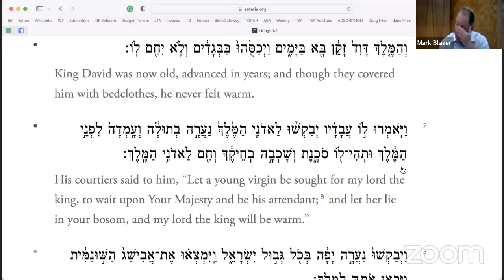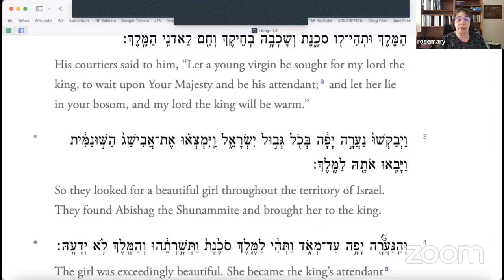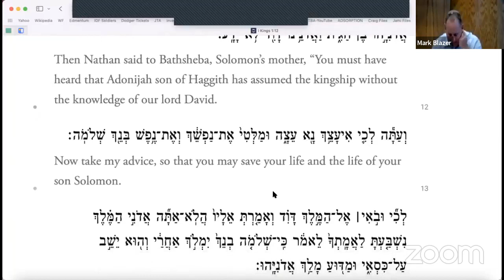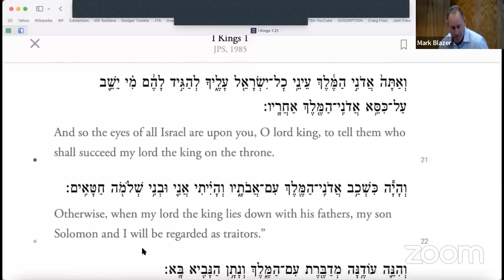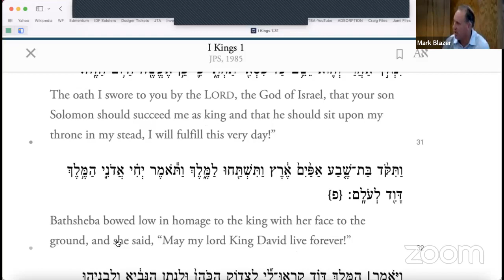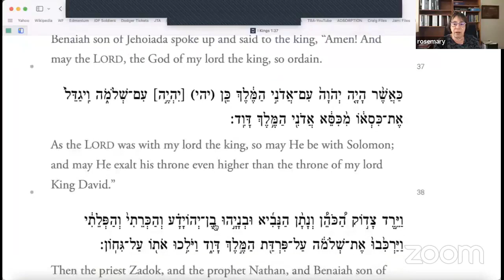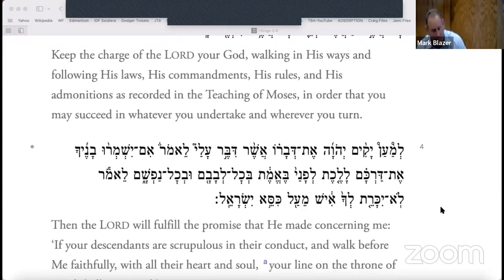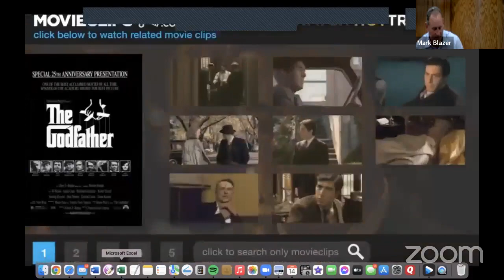Beyond Torah Study (BTS) 6/14/22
I Kings 1-2: David’s Farewell